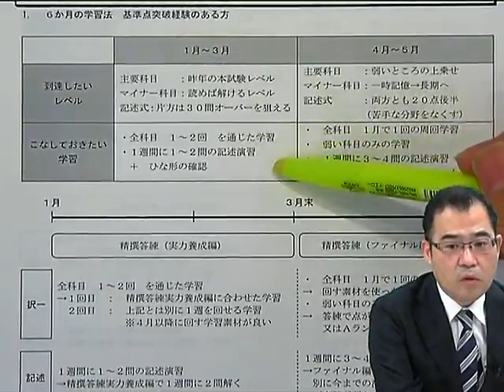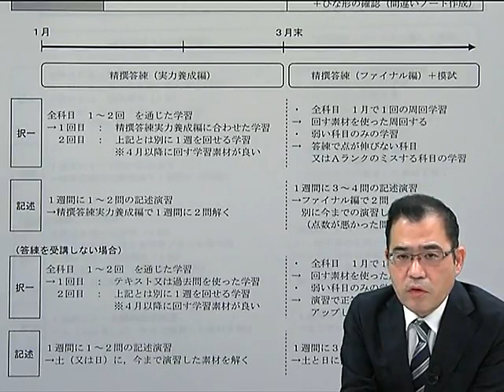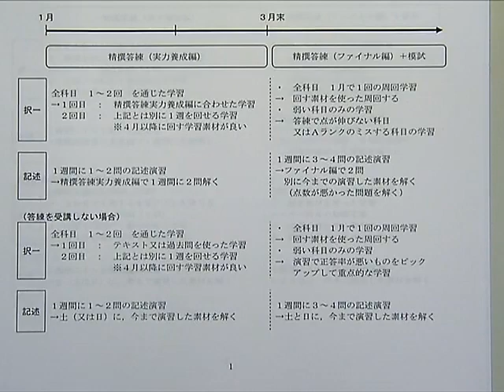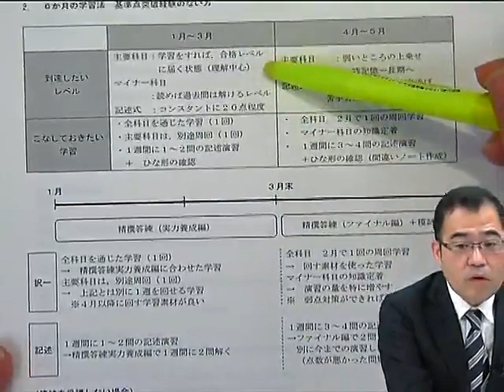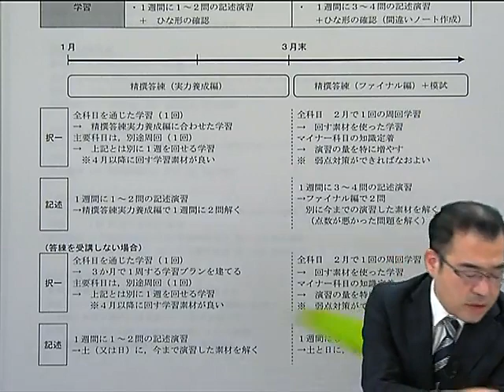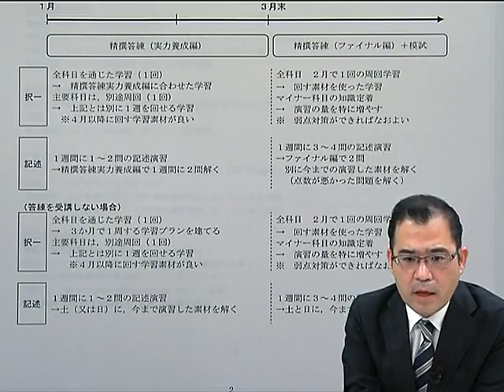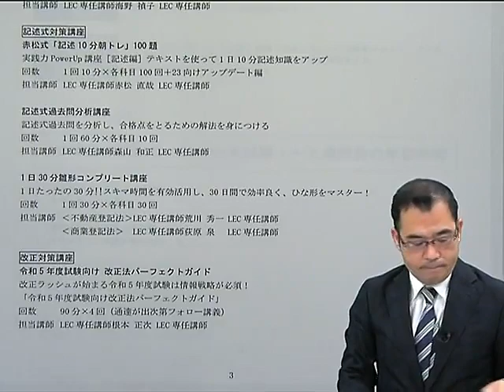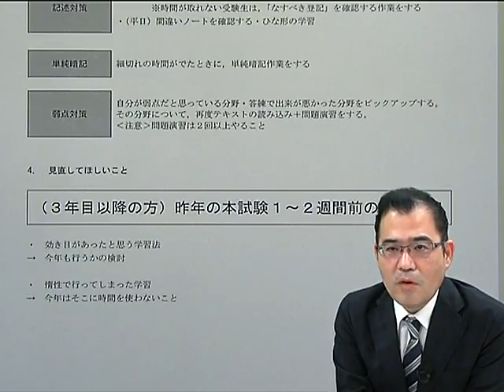2023年年明けからの学習計画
22023年　1月～6月までの　6ヵ月間の過ごし方や学習するべきポイントを根本講師が解説します。